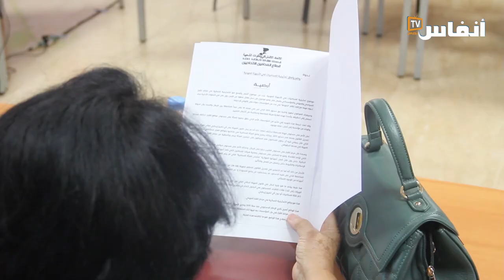المحامون الاتحاديون يقاربون آفاق تمثيلية النساء في الأجهزة المهنية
نظم المحامون الاتحاديون اليوم الجمعة 13 أكتوبر 2023 ندوة وطنية لمقاربة واقع وآفاق تمثيلية المحاميات في الأجهزة المهنية.